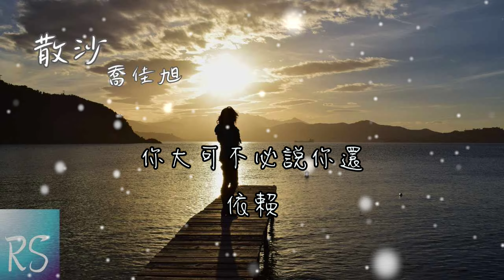喬佳旭 - 散沙【你給的愛就像一盤散沙 我在綠洲渴望你的回答】(動態歌詞)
作詞：喬佳旭
作曲：喬佳旭
編曲：付天

你委屈的眼淚
快要將我包圍
我會先認這罪
給你機會 讓你可以後退
只覺得太可悲
你讓人生防備
太可惜你只會
給我乾脆 留我一個狼狽
興許你早晚會浪費 受傷的滋味
我僅剩的卑微 已經不對
你還逼我挽回

你給的愛就像一盤散沙
我在綠洲渴望你的回答
我總在等你的灌溉 或等你把話說明白
等來的只是一場潰敗
你還不如大膽了結謊話
反正早就猜個大概 你也準備好說離開
你大可不必說你還 依賴

只覺得太可悲
你讓人生防備
太可惜你只會
你還逼我挽回